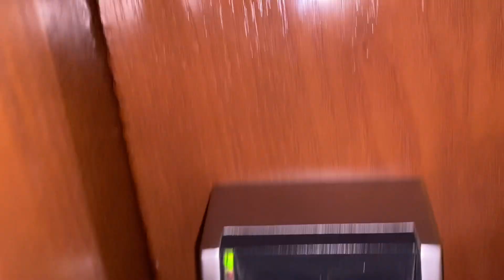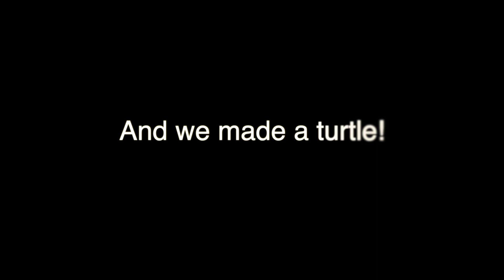DUBAI Bound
We are off to Dubai! Family holiday time and less triathlon content more travel vlog I suppose. Anyway a change in videos and hope you enjoy the Dubai vlogs